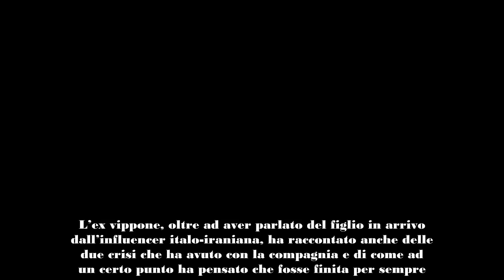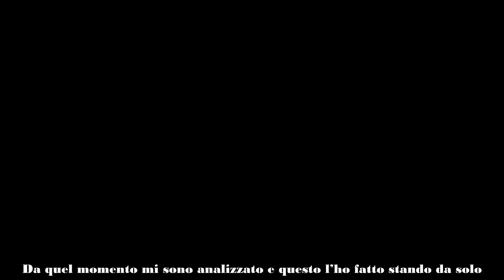Pierpaolo Pretelli, tutti i retroscena sulle crisi con Giulia Salemi e sul ritorno di fiamma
Dopo aver ospitato la scorsa settimana Giulia Salemi, oggi Silvia Toffanin ha accolto a Verissimo Pierpaolo Pretelli. L’ex vippone, oltre ad aver parlato del figlio in arrivo dall’influencer italo-iraniana, ha raccontato anche delle due crisi che ha avuto con la compagnia e di come ad un certo punto ha pensato che fosse finita per sempre.